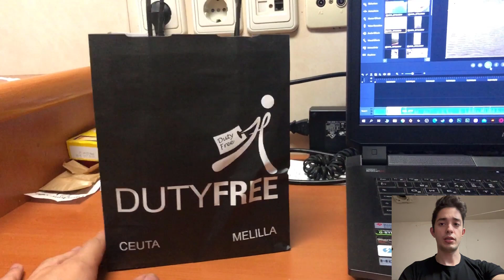VERGİSİZ YER CEUTA ! GEMİYE KAÇAK BİNMEYE ÇALIŞANLAR ! GEZİ VLOG